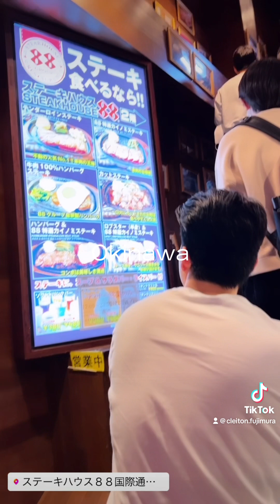Saímos pra jantar num restaurante caro em Okinawa